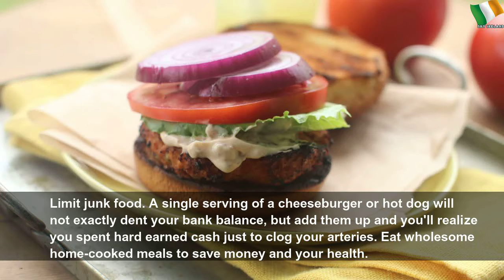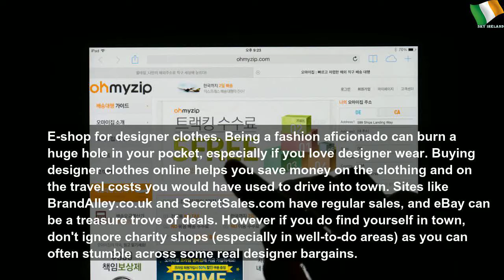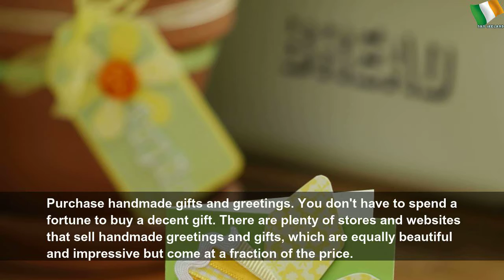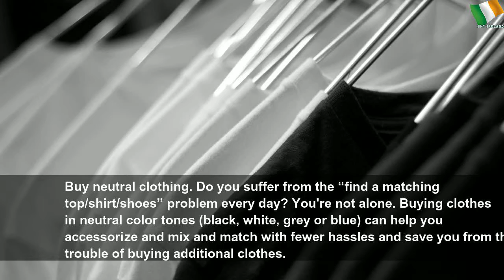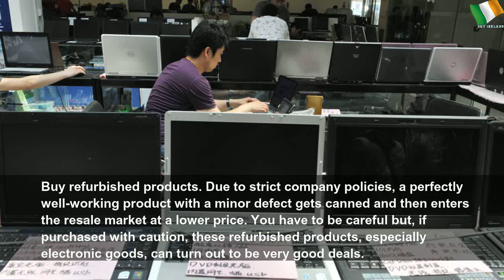40 amazing hacks to save you money #1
40 amazing hacks to save you money | Gray Water
Simple lifestyle changes that can help you save a lot of money.